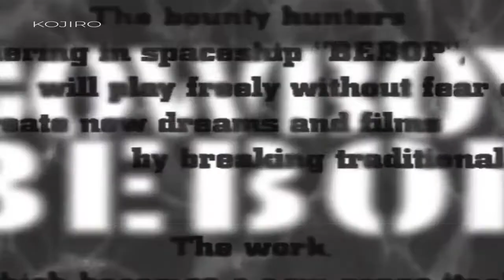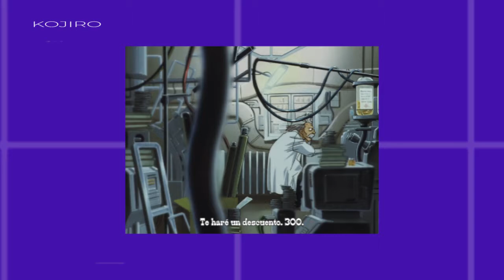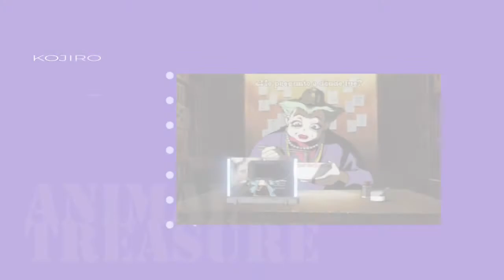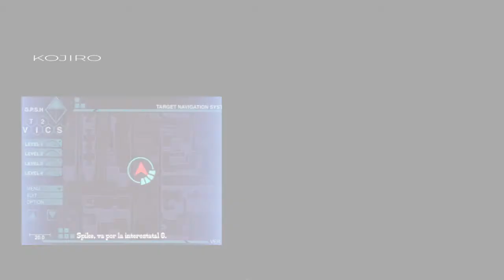Kojiro PRESENTA: El capítulo INVISIBLE de Cowboy Bebop.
DISCULPA LA TARDANZA!
Hoy les tengo un reto: Ver un capítulo invisible;creanme es una experiencia inolvidable.

Cronología:
00:00 - Capítulo Invisible.
13:31 - Cuídate.

Y nos vemos el sábado que viene a las 8:00a.m.
cuídate...